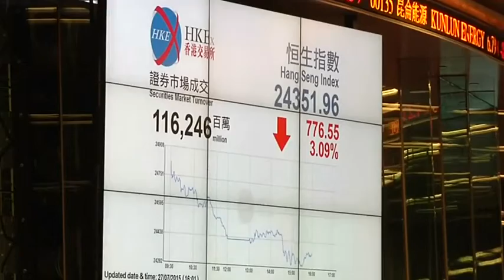Big stocks fall fuels China growth fears 01:38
Concerns over China dominate financial markets, the biggest fall in Shanghai shares in eight years dragging European stock markets and the prices of major commodities like copper and oil sharply lower.

    Big stocks fall fuels China growth fears
    01:38

    01:38

    01:38